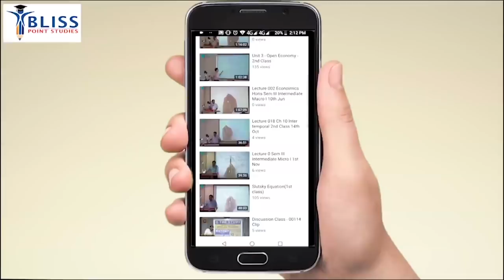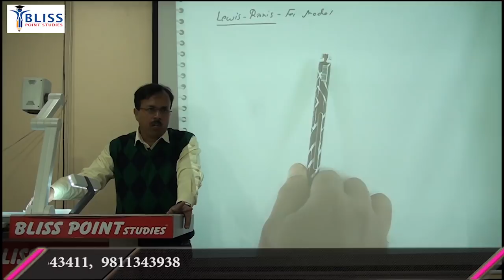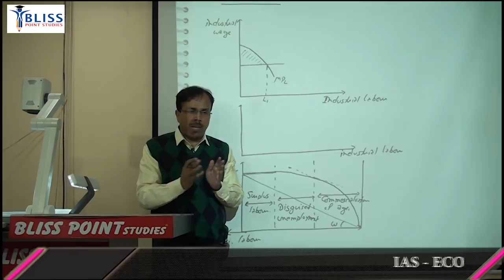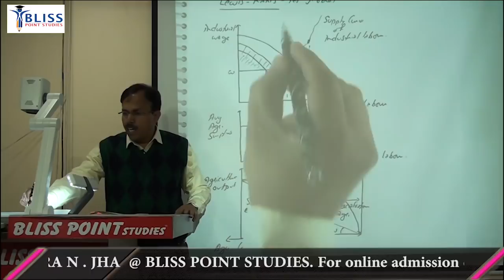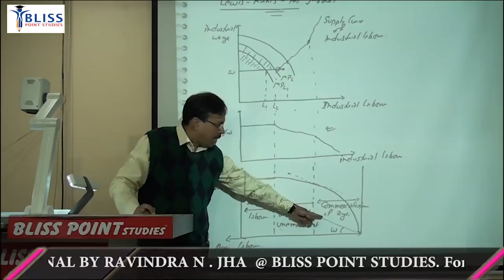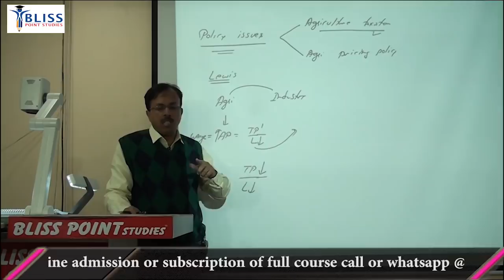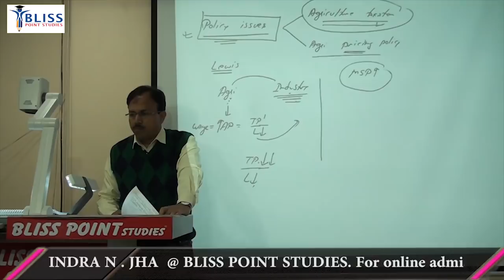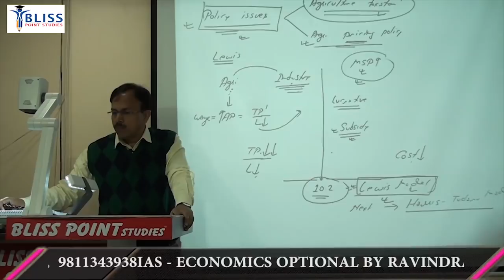Unit - I/Lewis model 2nd class